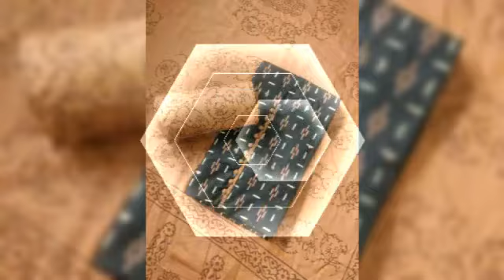Latast 45+ new khadi 3piec Cotton Sout Amazing print for girls & women's